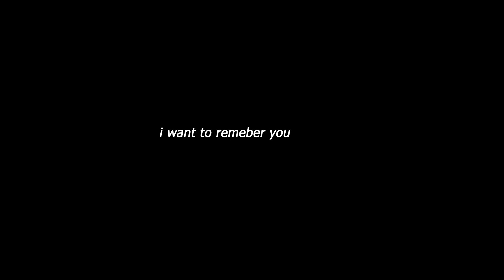[FREE] POLO G X JUICE WRLD TYPE BEAT "WILL YOU REMEMBER?"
Prod. by Emmet Young

Free for non profit use. To make profit off your music you must purchase a suitable license.